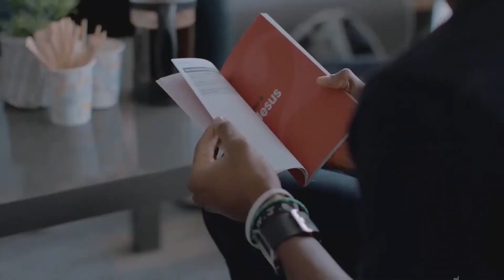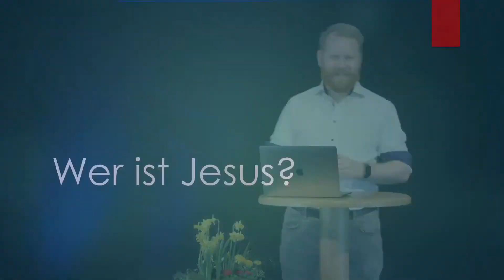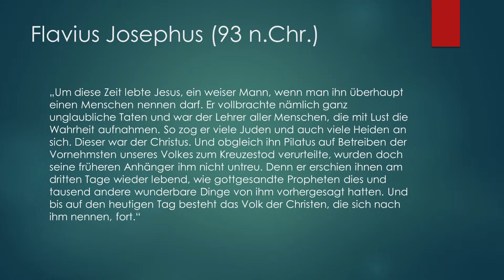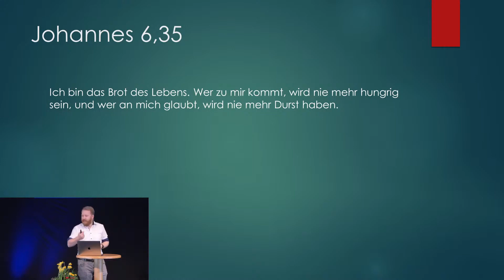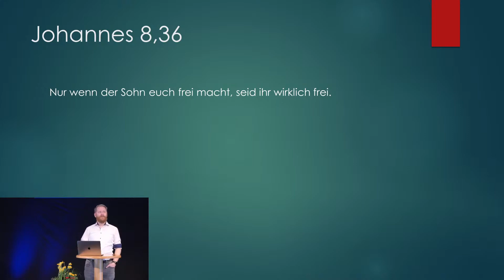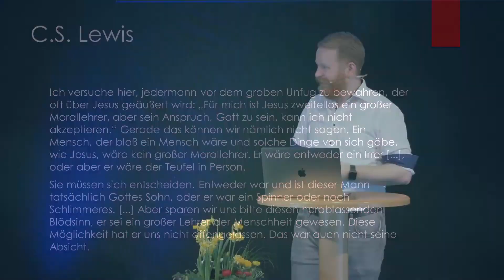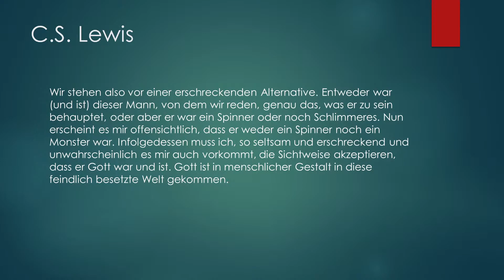Wer ist Jesus? | Sven Franke (Alpha 1/12)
Heute ist das erste Treffen des Alpha-Kurses, welchen wir heute starten!

Wir hoffen, dass euch dieser Glaubenskurs eine Hilfe sein kann, Gott auch in dieser verrückten Zeit näher zu kommen. Gemeinschaft mit Jesus suchen, im Glauben wachsen und Veränderungen in unserem Leben erfahren – dafür will unsere Gemeinde ein Ort sein.

Ein Angebot der Liebenzeller Gemeinschaft Schopfloch.